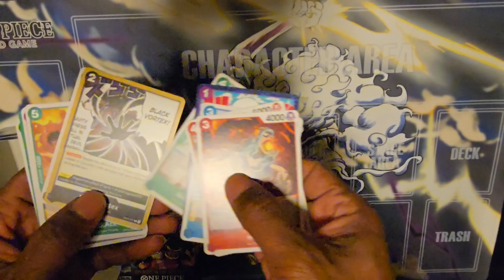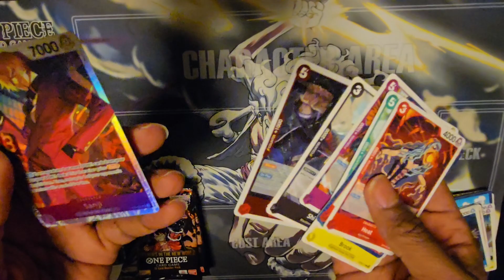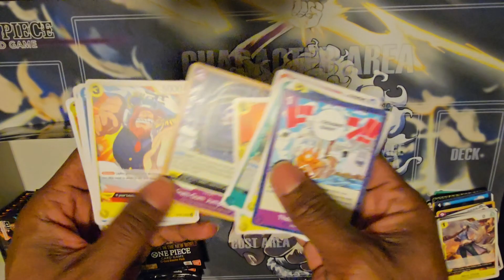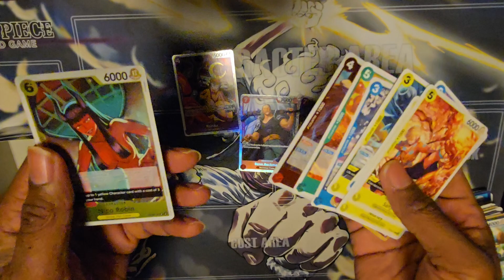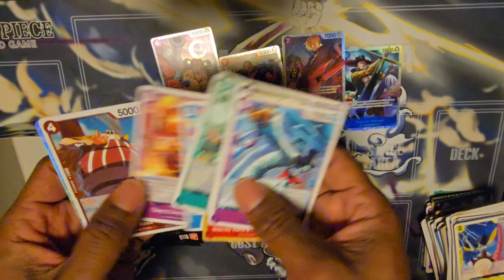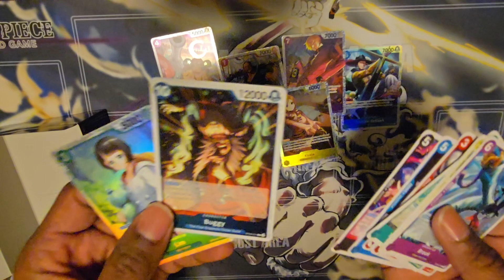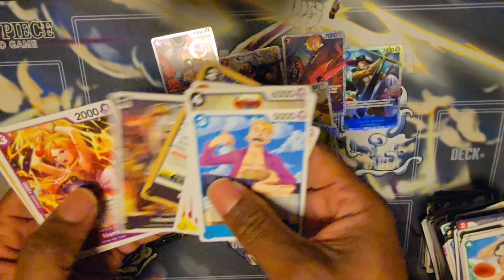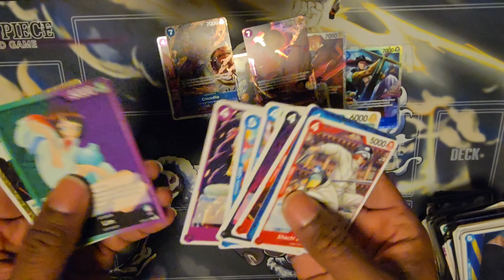One Piece TCG Emperors in the New World Booster Box Opening. OP-09 Second Anniversary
Come see my booster box opening for the One Piece Trading Card Game OPTCG. This will be for set Op-09, the second year anniversary with chase cards like Golden Manga Roger, Manga Luffy, Manga Buggy, and Manga Blackbeard.